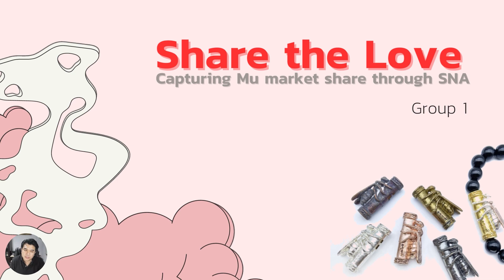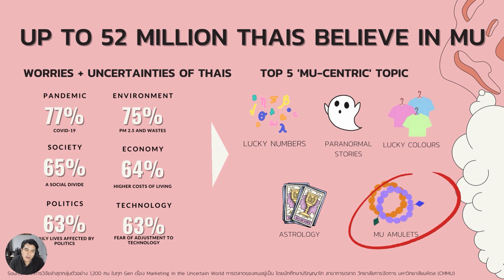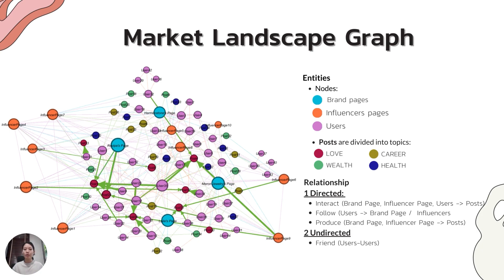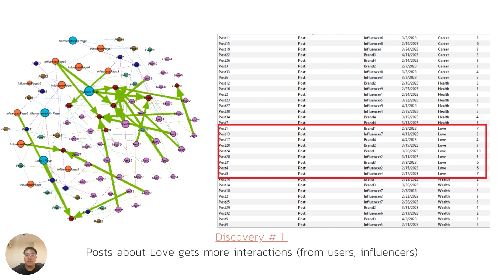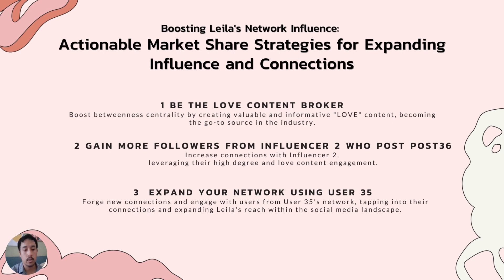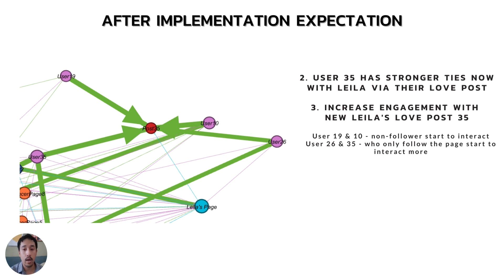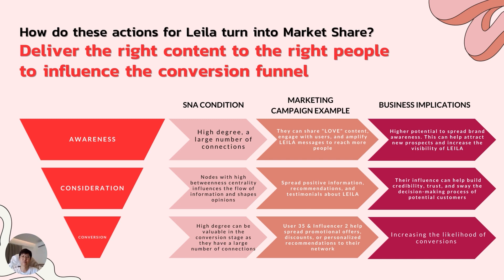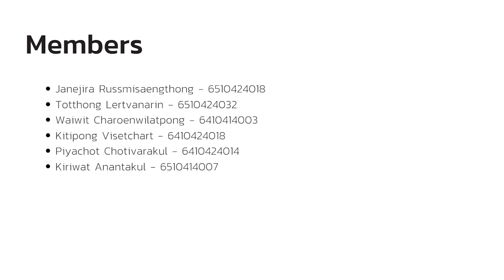GROUP 1 SNA FINAL MU MARKETSHARE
Final Project Social Network Analysis Group 1